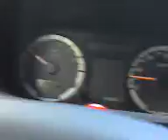FORD ECOSPORT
ECO EN MARCHA, ECOSPORT, BERNARDO MARINATTI